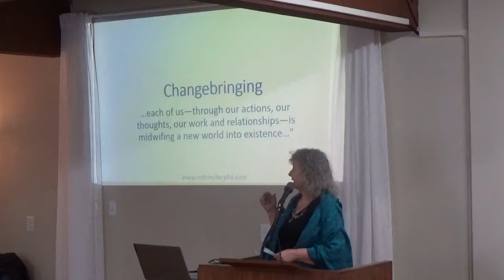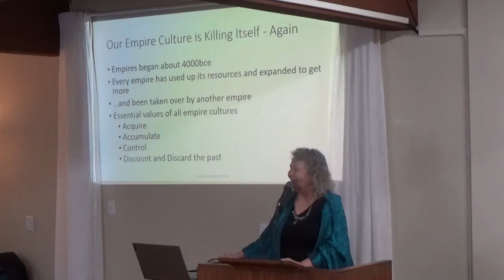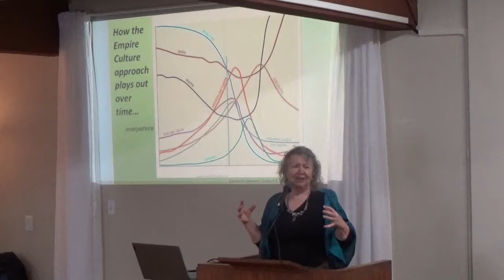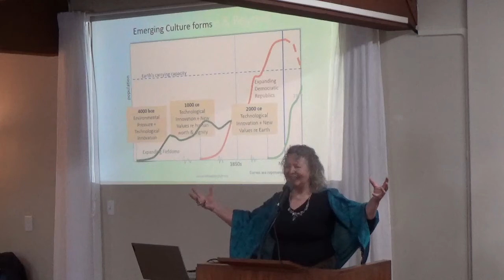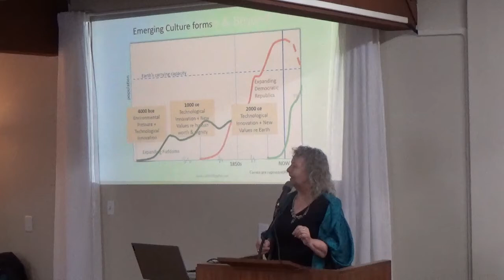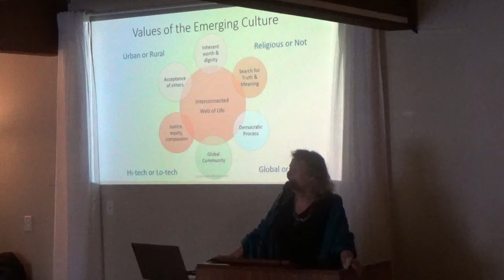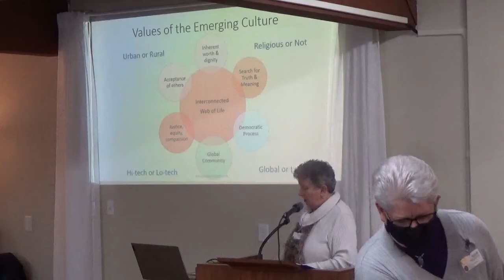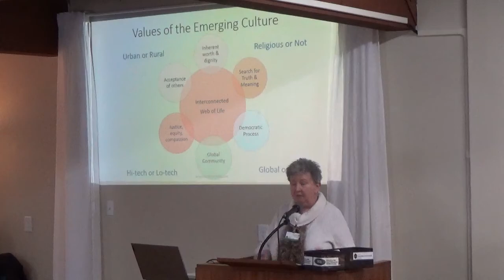Changebringing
"We are attendants at the wake of the old way, and each of us—through our actions, our thoughts, our work and relationships—is midwifing a new world into existence. This is our destiny, our meaning, our purpose," (Jan Phillips).  No matter what we think we are doing, this is what we're really doing.  Really.  Always. What does that mean for us: how we act, and how we feel?  Today, Dr. Miller will offer some insights from her own recent experience that she hopes we'll find helpful.